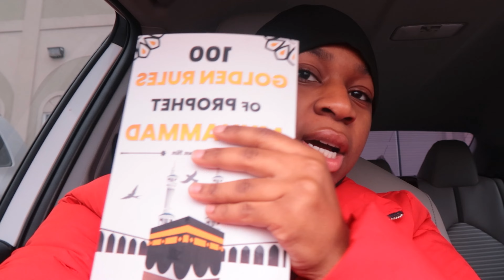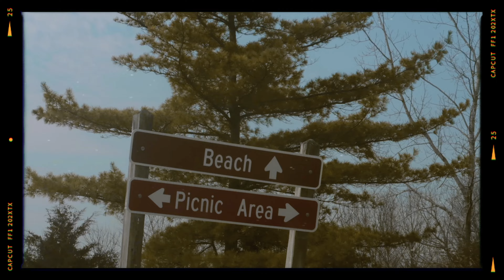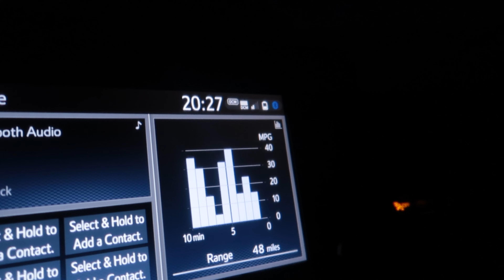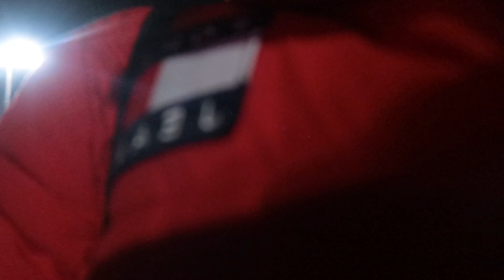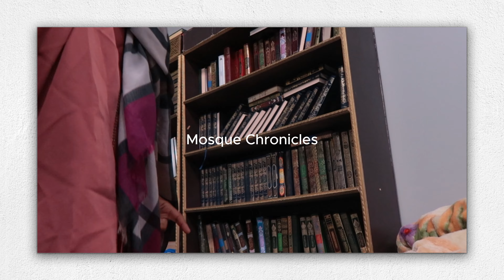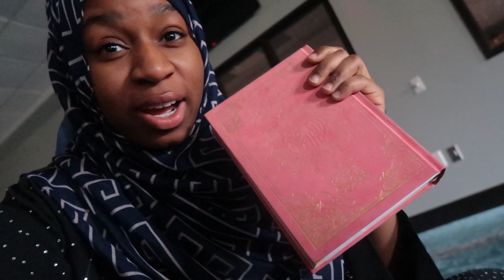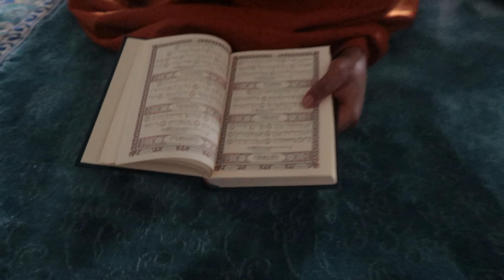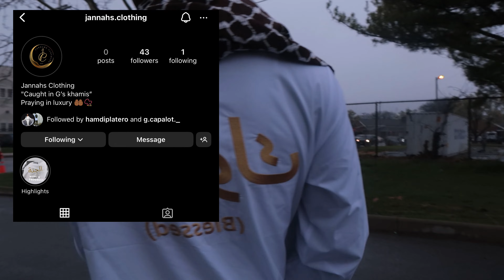LIFE W/ FARHIO, Eclipse, Last 10 nights, Beach, Selling Plates, Sahoor Festival, Public interviews…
This my first ever hour long vlog so sit back & relax 🍿  make sire you like, comment, & sub for more me🥰🥰 TURN ON POST NOTIFICATIONS YOU WON’T MISS OUT ON MORE CONTENT!  🛎️

Join my Yt family:

ROAD 2 2K ❤️‍🔥